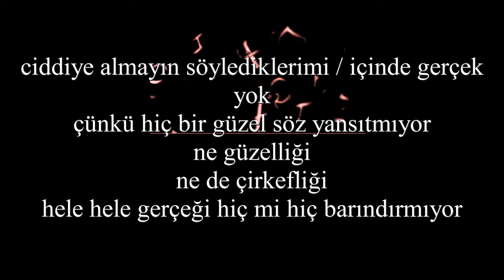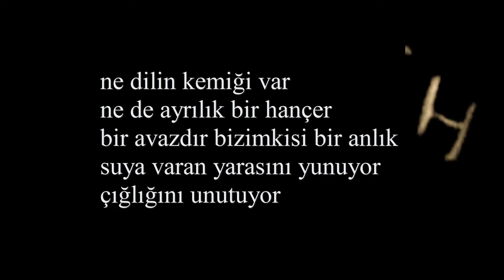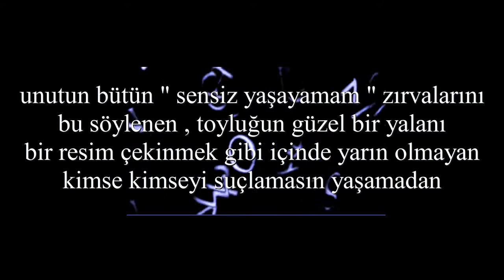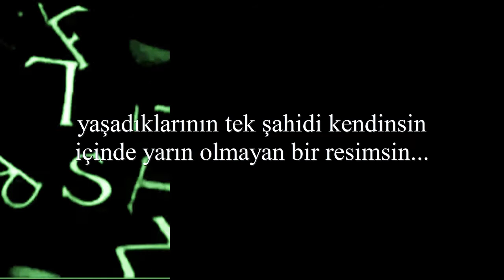İçinde Yarın Olmayan / MURAT KAYALI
İçinde Yarın Olmayan

bana büyük
zamana küçük
hayatımdan döküntüler bunlar...

ciddiye almayın söylediklerimi / içinde gerçek yok
çünkü hiç bir güzel söz yansıtmıyor
ne güzelliği
ne de çirkefliği
hele hele gerçeği hiç mi hiç barındırmıyor

sevdalar şiirlik şarkılık / aşk´la karşılaşmadık
gönlüme sorsan tutkusu zigana dağları
aşka sorsan bir sincap yamacı
belki de sevda bile değil

bana zor
zamana kolay
canımı yakan dertler bunlar...

ne dilin kemiği var
ne de ayrılık bir hançer
bir avazdır bizimkisi bir anlık
suya varan yarasını yunuyor / çığlığını unutuyor

unutun bütün "sensiz yaşayamam" zırvalarını
bu söylenen, toyluğun güzel bir yalanı
bir resim çekinmek gibi içinde yarın olmayan
kimse kimseyi suçlamasın yaşamadan

hiç bir güzel söz anlatamıyor zamanı

şimdiden söyleyebilirim sana yeminlerinden döneceğini
bir zaman sonra canının cananın önüne geçeceğini
sende resimler yakıp sende mektuplar yırtacaksın
sende saçların ağardığında martılarlan vedalaşacaksın

bana büyük
aşka küçük
yüreğimden dökülen hüzünler bunlar...

büyütecek seni zaman
büyütecek seni yaşadıkların
bir zaman gelecek
aklında ve kalbinde taşıdıkların sana seslenecek

Yaşadıklarının tek şahidi kendinsin,
İçinde yarın olmayan bir resimsin...!

Murat Kayali